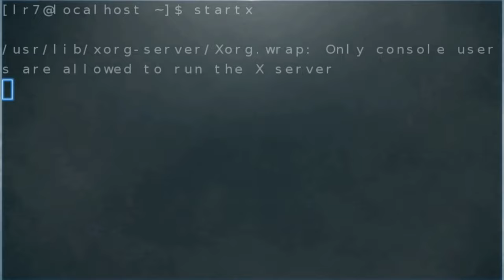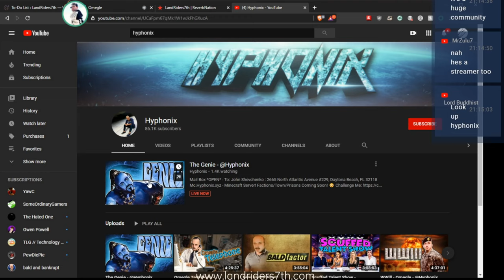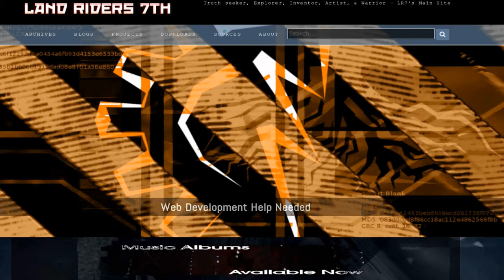Showed My Live Streams On Omegle And This Happened - Almost 100 Subs Special Updates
Decided to make this short notice update about my over all live streams while on Omegle (audio only) from December til this week ( I had 96 subscribers at the time )

(Also the track I was working on during that time)